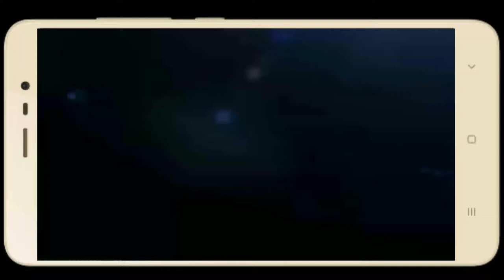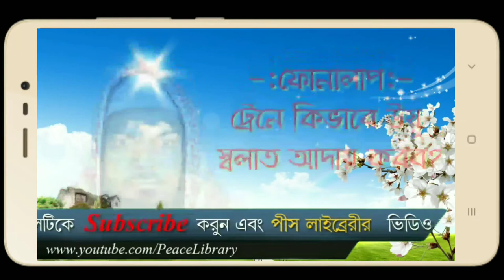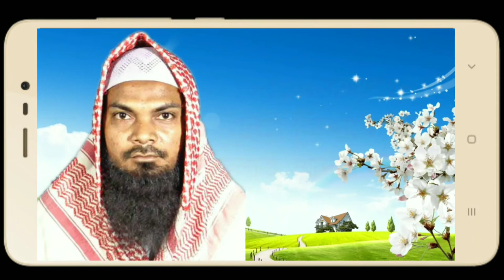PL ফোনালাপ, ট্রেনে উযূ সালাত কিভাবে আদায় করব? আব্দুল কাইয়ুম পীস লাইব্রেরীর। Train Uzu Salat Kivabe